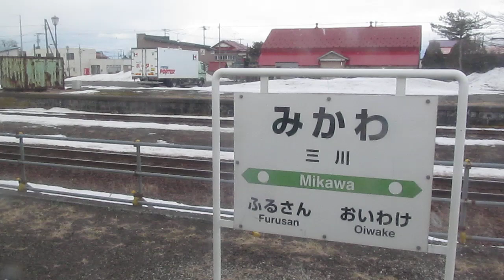室蘭線 岩見沢行き03（キハ40） 追分～三川～古山～由仁 北海道安平町、由仁町 右側車窓 2023年3月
00:00　追分
01:40　（石勝線　わかれる）
06:45　三川
10:54　古山
16:00　由仁